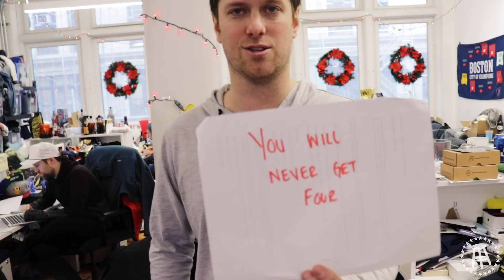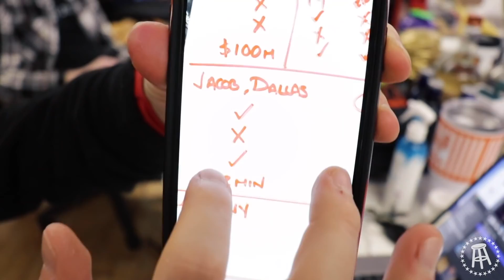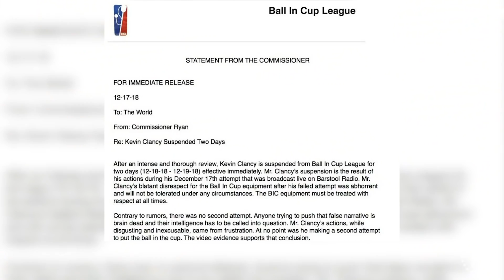Trouble In Paradise — Clancy and Rockets #5